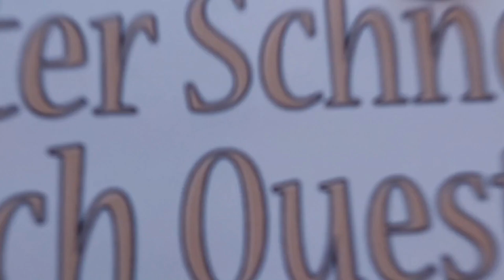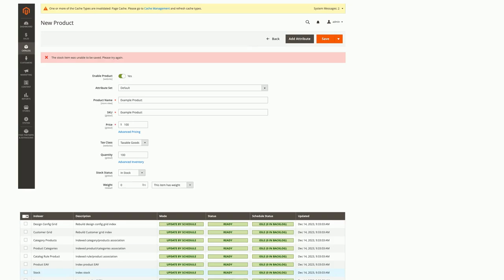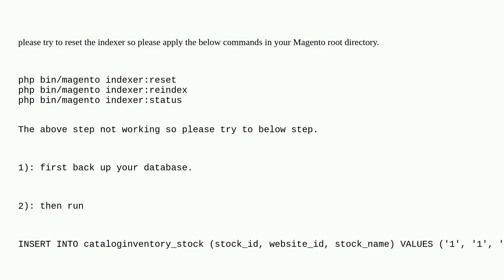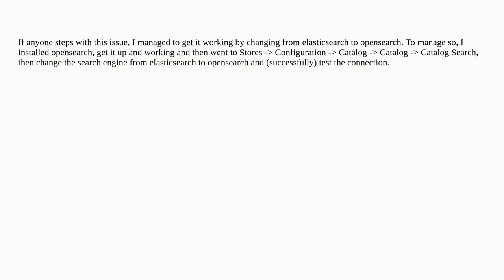Magento: Can't create product with stock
Can't create product with stock

A special thanks goes out to the community

  elasticsearch indexing product magento2